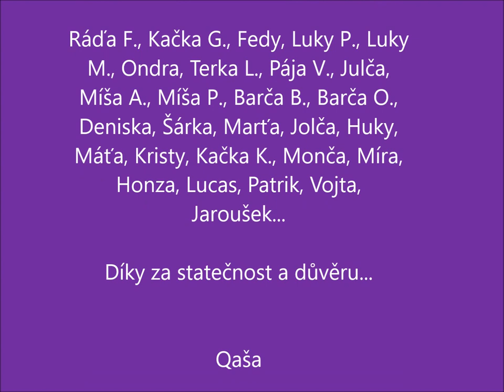Děti ráje 2020 2021 zkoušky a přípravy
Muzikál Děti ráje r. 2020-21. Choreografie: Qaša, asistentka choreografie: Pavlína Vejnarová & company. Režie: Radek Balaš.